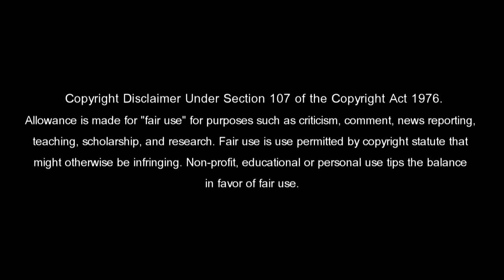TOP 100 Scariest Horror Movie Deaths/Kills #88 Salem's Lot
At #88, the coffin scene in Salem's Lot. This will not be a 5 part countdown video like my other countdown. Each death/kill scene will be individually uploaded. Some maybe mirrored or shortened due to copyright so please don't hate me! I'll upload the rest asap. Enjoy